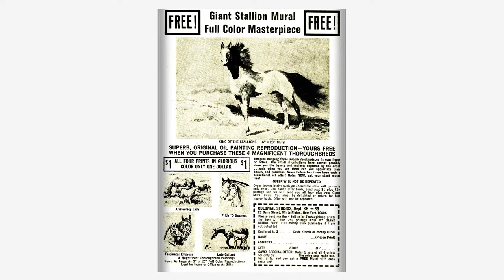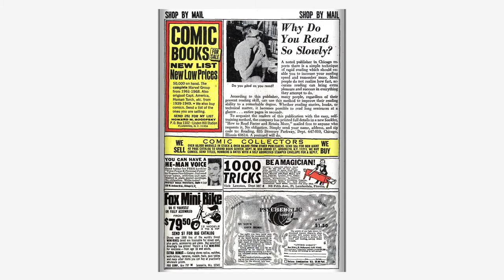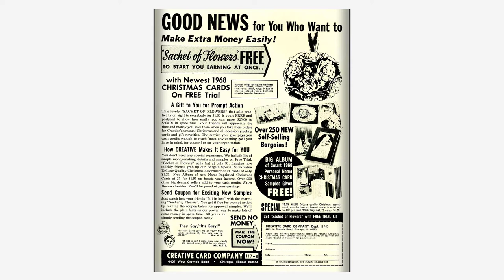196812 Sub Mariner v1 008